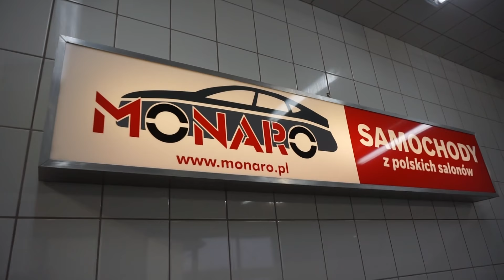Renault Clio IV kombi 1.5 dCi 2014 - Video Full HD 1080p - MONARO Samochody z polskich salonów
BIURO OBSŁUGI KLIENTA: tel. 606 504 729 lub 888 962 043 Zapraszamy! ______________________________________________________________ ⓒ Wszelkie treści zawarte na niniejszej stronie internetowej i jej podstronach należą do MONARO Samochody i są chronione prawami autorskimi. Kopiowanie, rozpowszechnianie, modyfikowanie informacji lub szaty graficznej zawartej na niniejszej stronie lub jej podstronach jest zabronione.